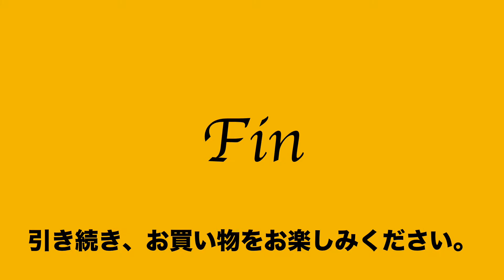ヤフオク2019年10月4日 ダックス DAKS LONDON ウエストバッグ